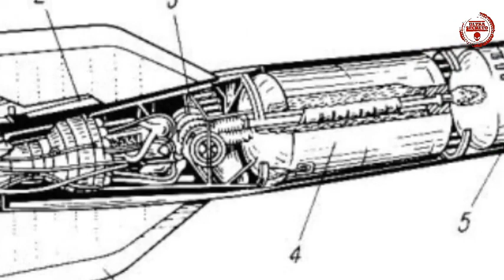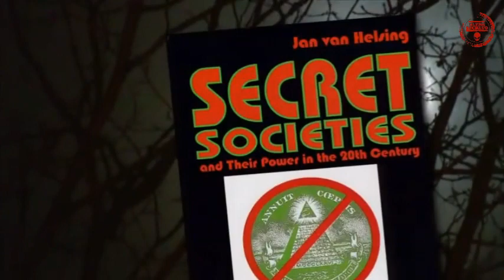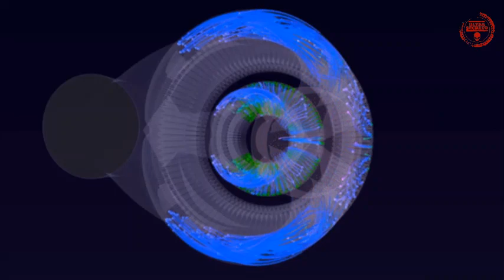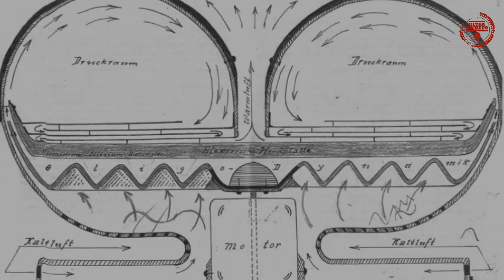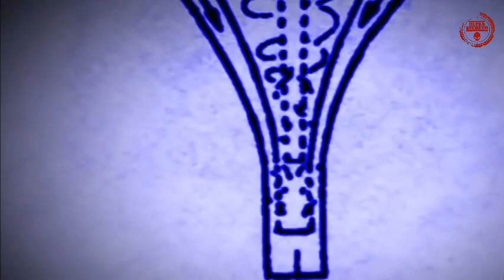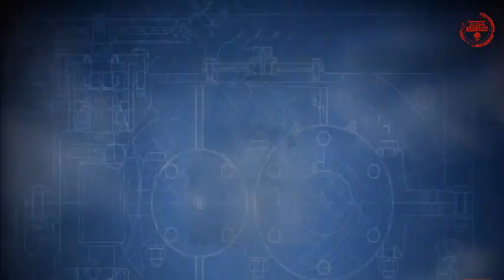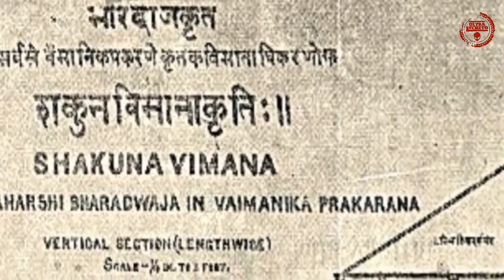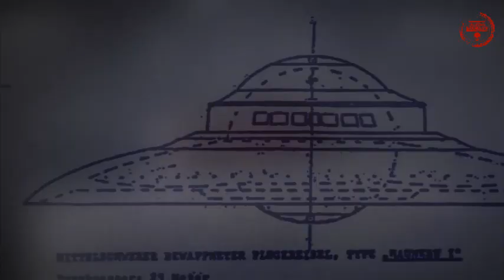Hitler capturou ovni caído e fez engenharia reversa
No inicio da decada de 30, Hitler e os nazistas capturaram disco voador caído na floresta negra e fizeram tecnologia reversa, e utilizaram esse conhecimento para produzirem armas altamente modernas.